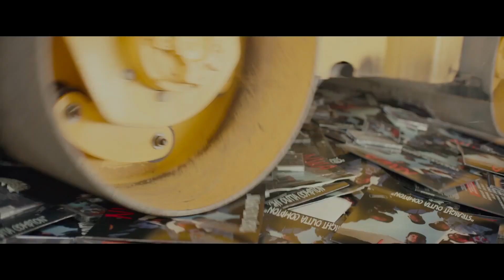In The End (REMIX) | Straight Outta Compton